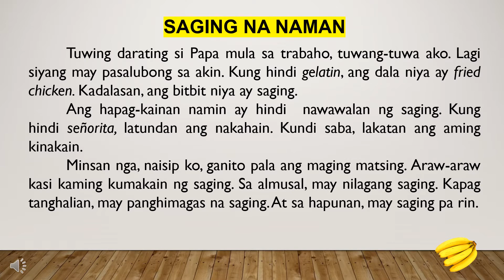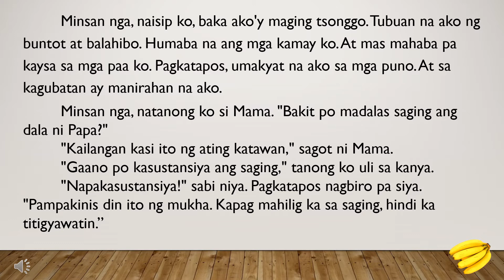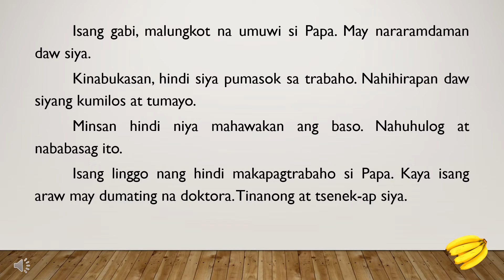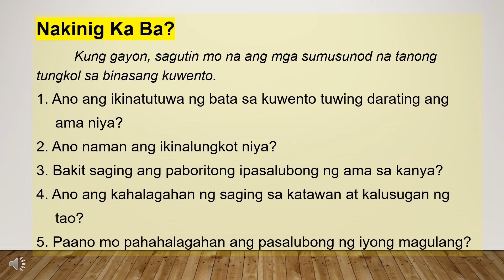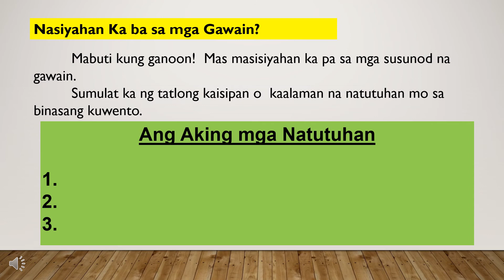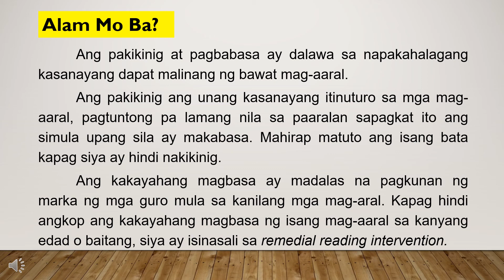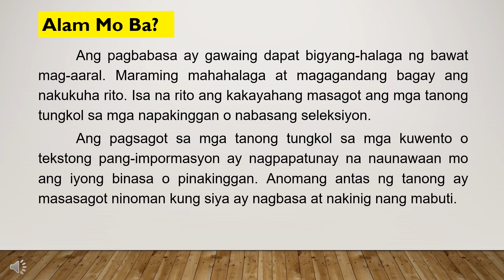Modyul 1 Fil 6 Week Day 4 Pagsagot sa mga tanong tungkol sa pinakinggang kuwento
MELC , New Normal